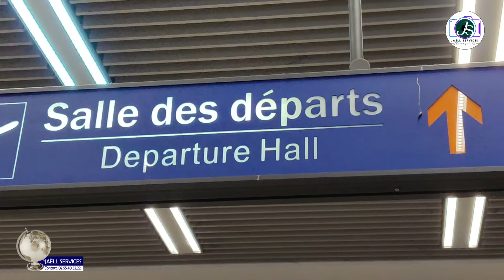Enterrement de papa KAYI père biologique de Nathalie Audrey à Brazzaville